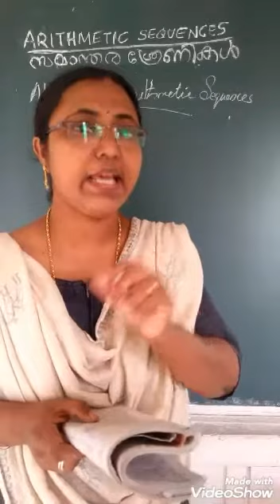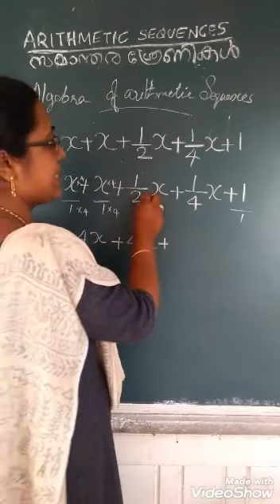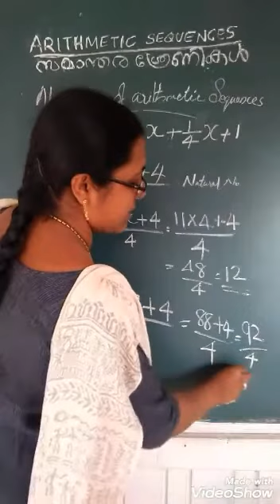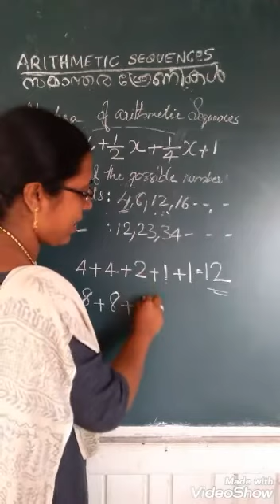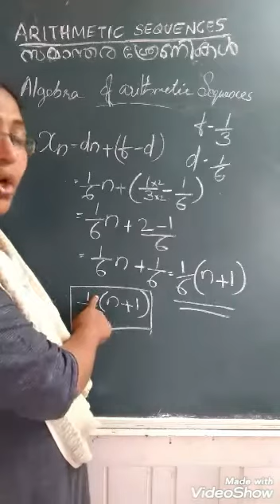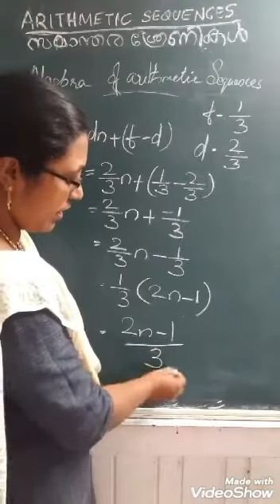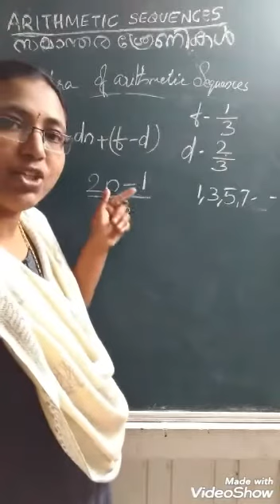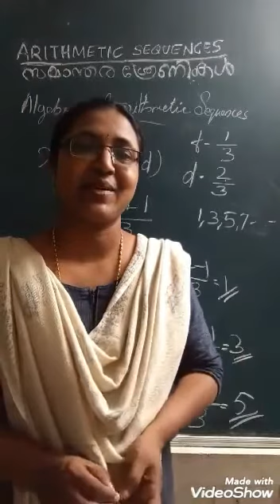CLASS 10 SCERT MATHS CHAPTER 1 ARITHMETIC SEQUENCES in malayalam PART..12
VINUTHA STUDY ZONE. SSLC MATHS SCERT ARITHMETIC SEQUENCES in malayalam 2020